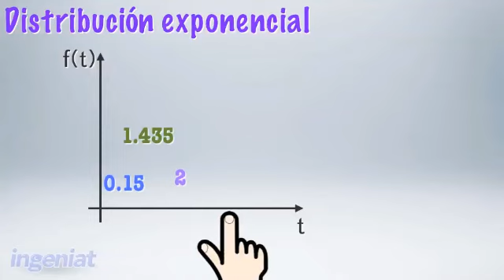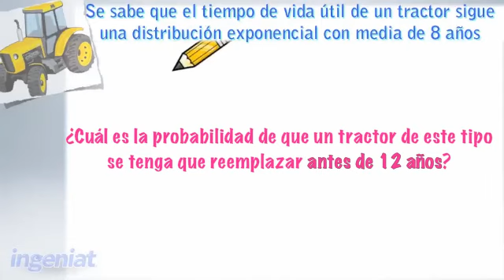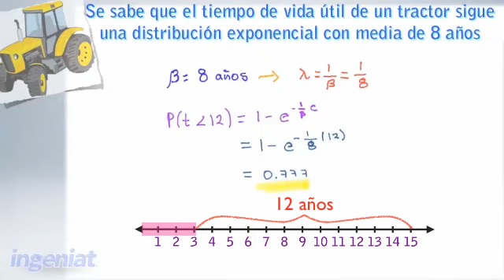Distribucion exponencial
aaa